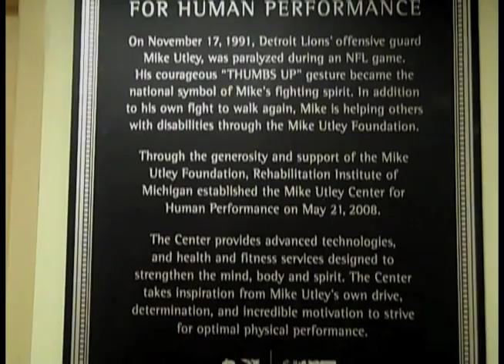RIM/Mike Utley Scholars - Emily (Week 1)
Check out "Week 1" of Emily's journey through physical therapy over at the DMC Rehabilitation Institute of Michigan (RIM).

Read below for more details about this inspiring video series for the stories on Emily and the other RIM/Mike Utley Scholars being featured.

Background

For the next few weeks, the DMC Social Media Team is presenting a special video series on YouTube about the scholarship recipients from this year's recent DMC Rehabilitation Institute of Michigan (RIM)/Mike Utley Golf Outing event. Mike Utley, a former Detroit Lion, was paralyzed in a NFL game in 1991 and had since started the Mike Utley Foundation to help others with spinal-cord injuries.

For the next few weeks, the DMC Social Media Team is presenting a special video series on YouTube about the scholarship receipients from this year's recent DMC Rehabilitation Institute of Michigan (RIM)/Mike Utley Golf Outing event, who are each receiving one month of aggressive therapy at RIM/Mike Utley Center for Human Performance. Mike Utley, a former Detroit Lion, was paralyzed in a NFL game in 1991 and had since started the Mike Utley Foundation to help others with spinal-cord injuries.

Every week, we will be featuring a "video diary" entry from each of the three scholars (Emily, Leighton, Matthew) during their week of physical rehabilitation over at RIM from August through September.